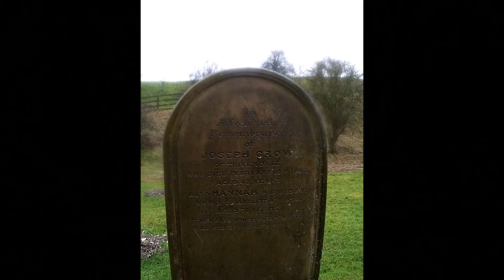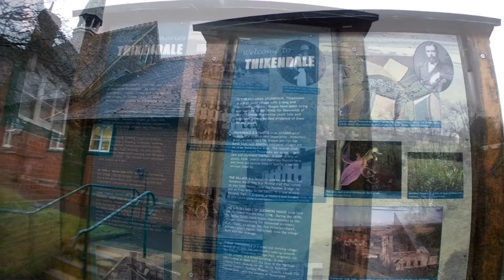Wharram Percy, Yorkshire Wolds - 26 January 2014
A 10.5 mile round trip from the car park of Wharram Percy Deserted Medieval Village, Yorkshire Wolds. The route partly follows the Wolds Way and The Centenary Way south to Thixendale and then heads north before turning east back towards Wharram Percy. Music is Daffodil Lament and Ridiculous Thoughts by The Cranberries